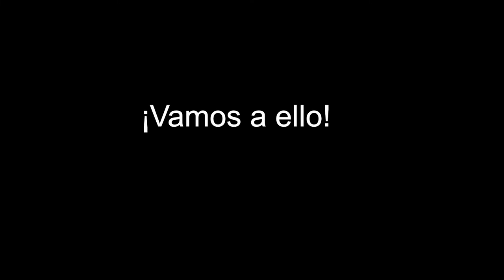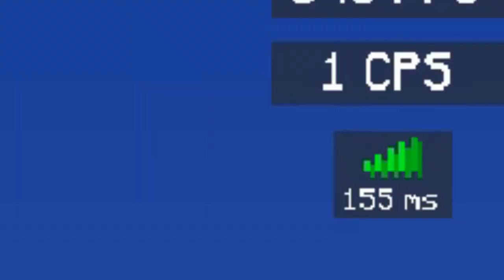(Video bugeado) Zonecraft Highlights IV